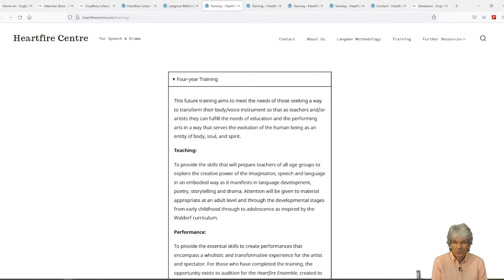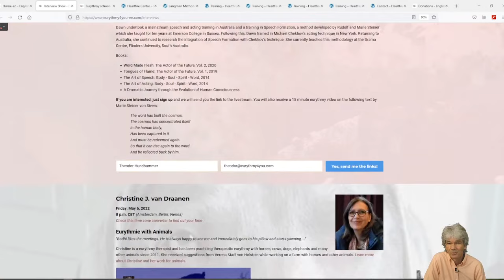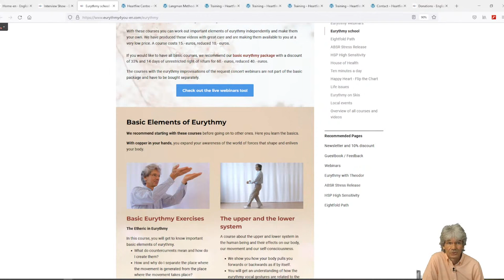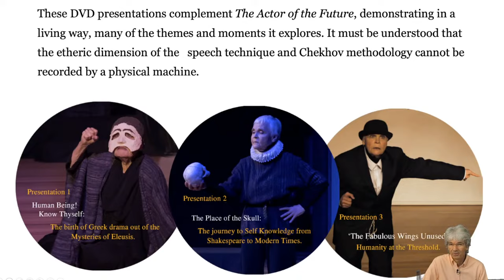Why we should pay attention to the the zodiac in acting and eurythmy - Dawn Langman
Dawn Langman explores the fundamentals of Chekhov’s psycho-physical technique and the metaphysical principles on which it is based. She examines this technique in relation to the specific challenges and gifts provided by the actor’s constitution of body, soul and spirit, and in the context of the humanity’s evolving consciousness.

Dawn undertook a mainstream speech and acting training in Australia and a training in Speech Formation, a method developed by Rudolf and Marie Steiner which she taught for ten years at Emerson College in Sussex. Following this, Dawn trained in Michael Chekhov's acting technique in New York. Returning to Australia, she continued to research the integration of Speech Formation with Chekhov's technique and taught this methodology at the Drama Centre, Flinders University, South Australia.

The website of the Heartfire Centre for Speach & Drama where Dawns teachings are brought to live in a four year training, in courses for teachers and for personal development can be found here:

Dawn's Books:
    Between Earth and Heaven: The Actor of the Future, Vol. 3, 2022
    Word Made Flesh: The Actor of the Future, Vol. 2, 2020
    Tongues of Flame: The Actor of the Future, Vol. 1, 2019
    The Art of Speech: Body - Soul - Spirit - Word, 2014
    The Art of Acting: Body - Soul - Spirit - Word, 2014
    A Dramatic Journey through the Evolution of Human Consciousness